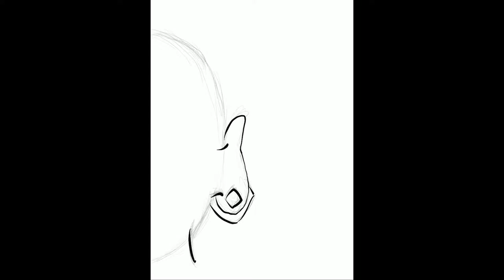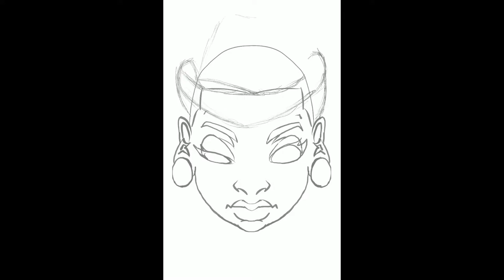Things that I been through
Gmoji art possibly a T-shirt creation. Keeping it G. All day
Share on your pages. Let me know what you wish to see.